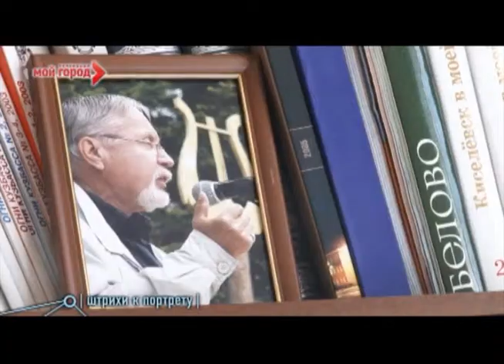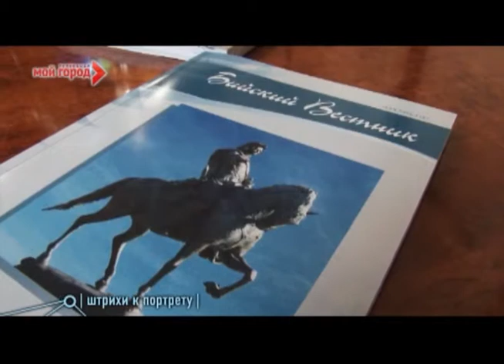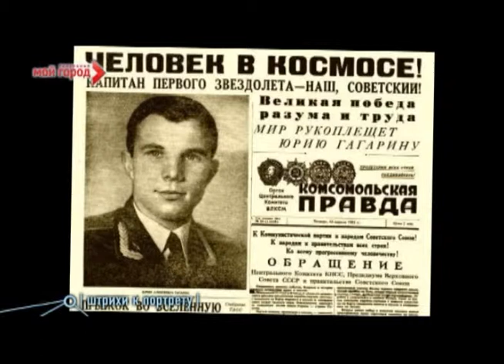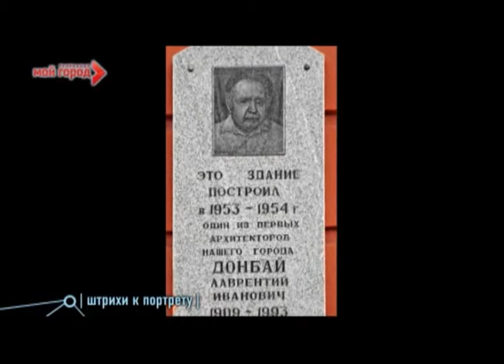Штрихи к портрету 31.03.2012 часть 1